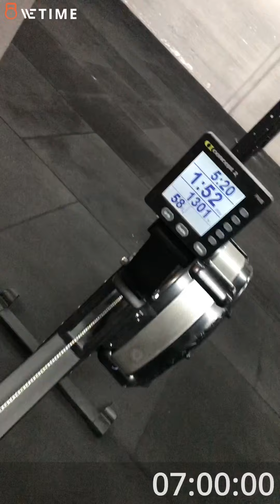GTD 20.2 Madelaine wichtrup